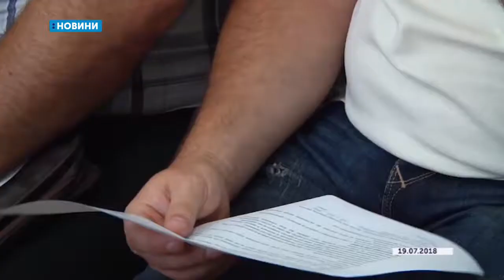11.09.2018 Новини 07:30